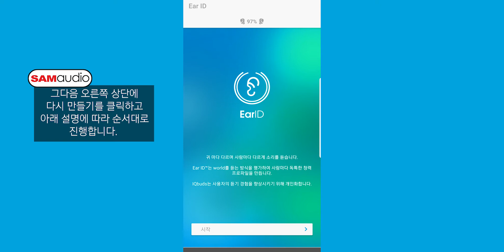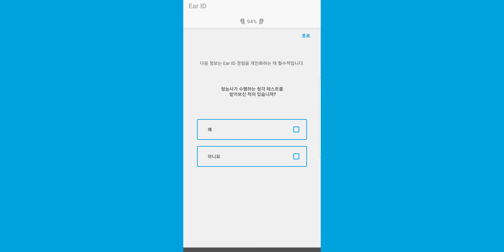뉴히어라 IQbuds Boost 로 나만의 Ear ID 생성하기!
뉴히어라 IQBuds Boost 에서만 만날 수 있는 나만의 Ear ID생성!
부족한 음역대를 보강하여 개인에게 최적화된 사운드를 제공합니다!
Ear ID생성 어렵지 않아요~
영상으로 하나씩 하나씩 따라해보세요 ☝

하이파이/컨슈머 음향기기 전문 수입사 샘오디오 채널을 통해
다양한 음향기기를 만나보실 수 있습니다.